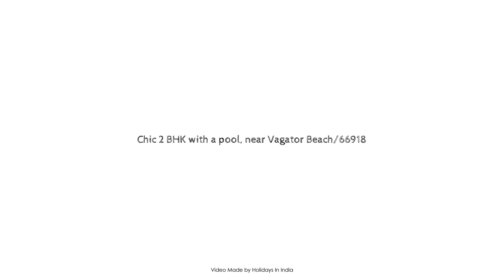Chic 2 BHK with a pool, near Vagator Beach/66918, Goa, India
Searching For
1. Chic 2 BHK with a pool - near Vagator Beach/66918 - Goa
2. Chic 2 BHK with a pool - near Vagator Beach/66918 - Goa Virtual Tour
3. Chic 2 BHK with a pool - near Vagator Beach/66918 - Goa Rooms
4. Chic 2 BHK with a pool - near Vagator Beach/66918 - Goa Amenities
5. Chic 2 BHK with a pool - near Vagator Beach/66918 - Goa Videos
6. Chic 2 BHK with a pool - near Vagator Beach/66918 - Goa Offers
7. Chic 2 BHK with a pool - near Vagator Beach/66918 - Goa Deals
Audio Credit:
Track Title: Blank Slate
Artist: VYEN